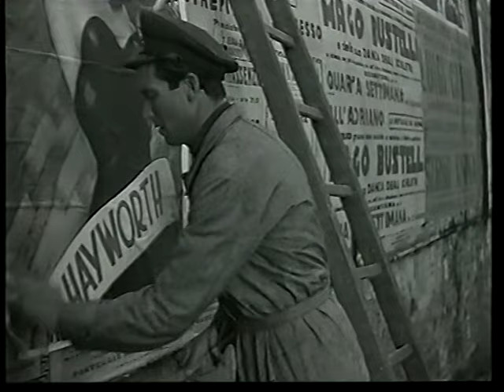Mariella Frostrup-The Little Picture Show (1994)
The Little Picture Show from 1994, reviews of Forrest Gump.